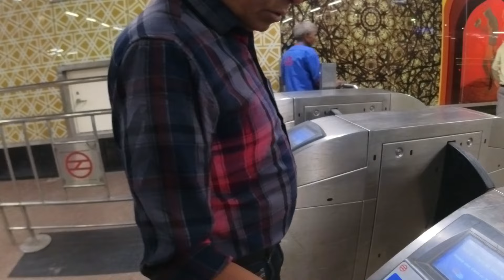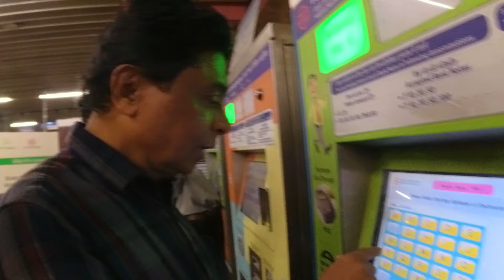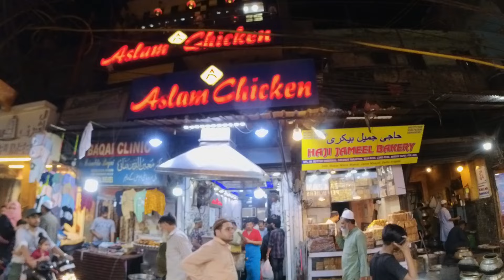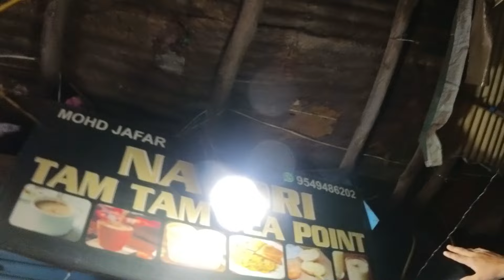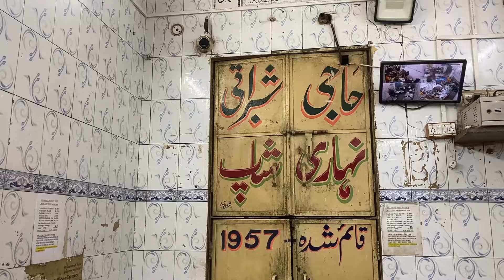അവര് തിരിച് കേരളത്തിലോട്ട് പോയി | Delhi Shopping & Food Vlog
00;00 Intro
02:46 Sarojini Shopping
07:28 Pappa Swag
09:45 Jama Masjid Food Vlog
11:00 Mohabbat Ka Sharbat
11:56 Aslam Butter Chicken
14:46 Nagori Tea
16:45 Shopping Fun
19:24 Haji Shabrati Nihari Wale
21:35 Delhi Rusk
24:25 Rabri Faluda